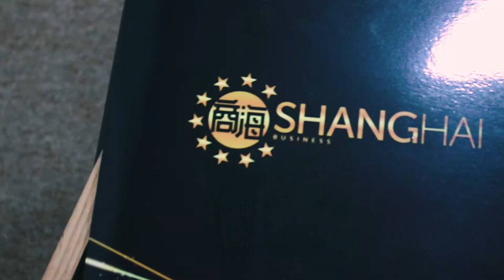『梦想化为现实？梦想和现实真的能并存吗？』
商海访谈 | 幕后花絮

🎯绝对能！

从二个人的公司，到二十个人，一百人再到今天拥有300人,全马数一数二的房地产经纪公司，背后需要多少努力以及付出？

在商海名人专访中 Affirm Plus Properties - HQ 的创办人 - Hendry Lee除了首次透露了创办公司的心路历程， 他还分享了...㊙️㊙️㊙️！！！

想知道更多吗？赶快点进影片吧‼️